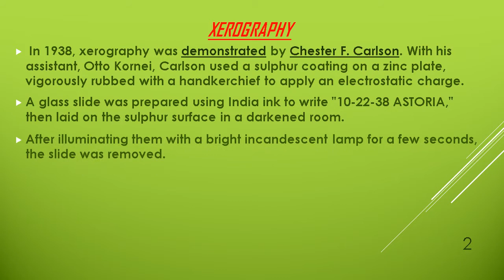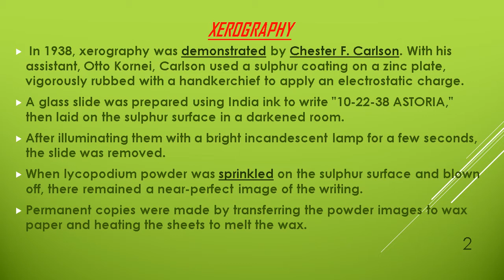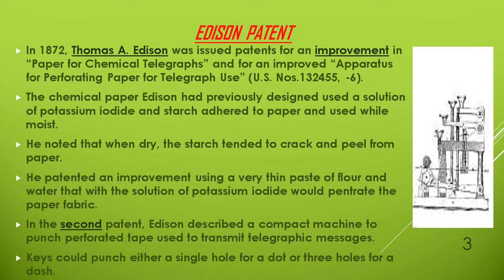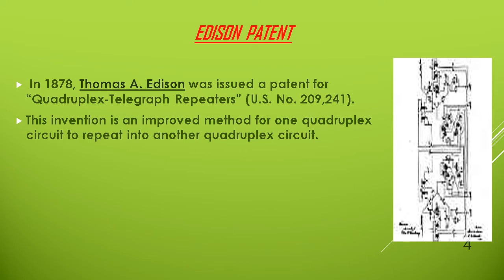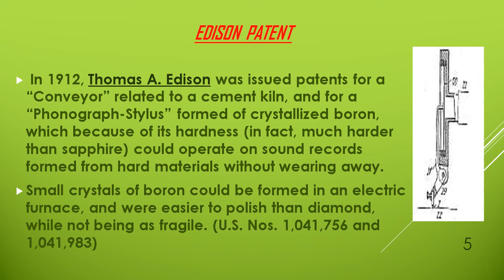DATE 22 OCTOBER SPEAKS ABOUT SCIENTIFIC INVENTIONS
scientificinvention contributionofscientist
scientificinventionson22october
scienceinvention